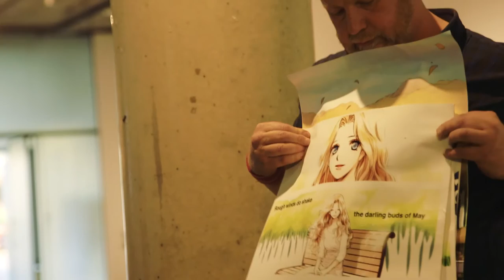University of the Arts London and House of Illustration present MarKings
University of the Arts London and House of Illustration present MarKings Illustration and Performance Festival, July 2016.